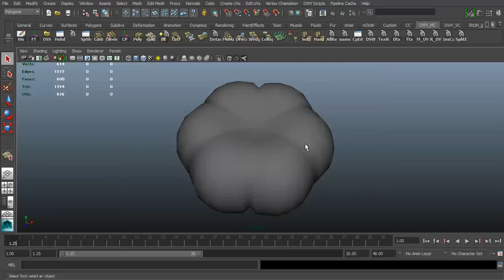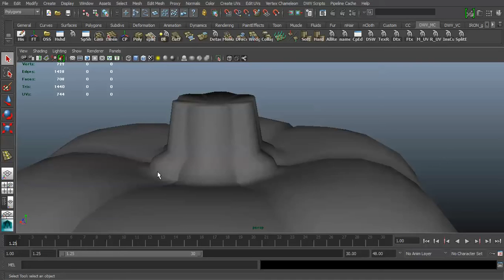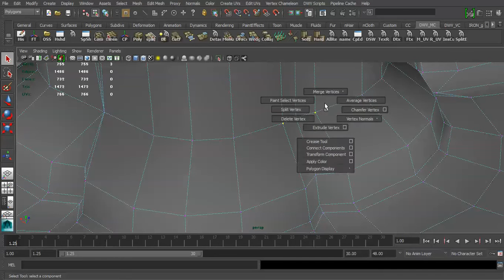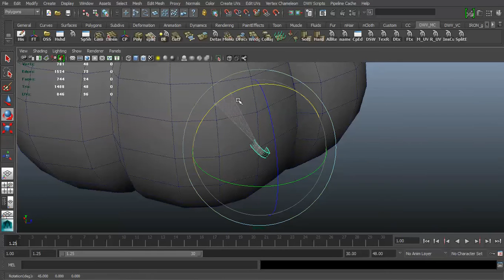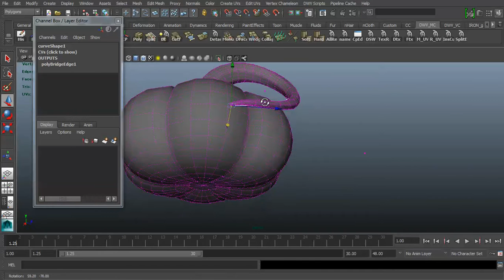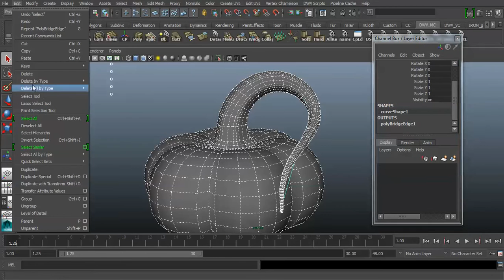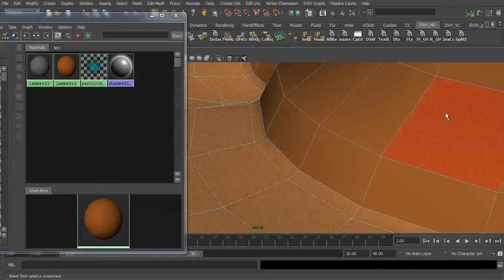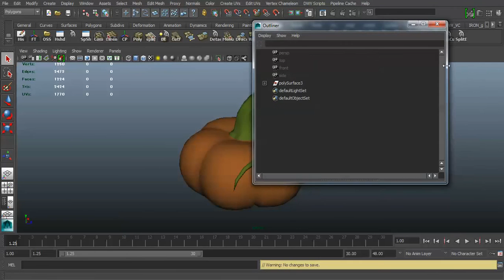3D Maya Tutorials : 3D Modeling a Pumpkin - Part 2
3d maya tutorial